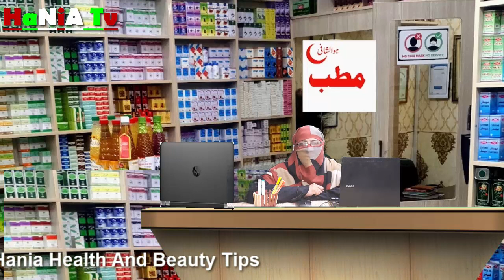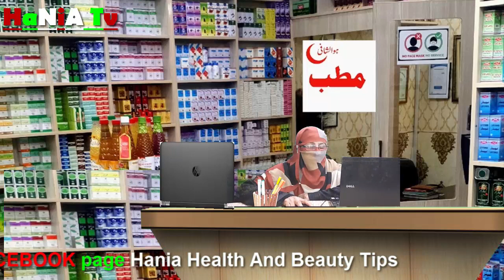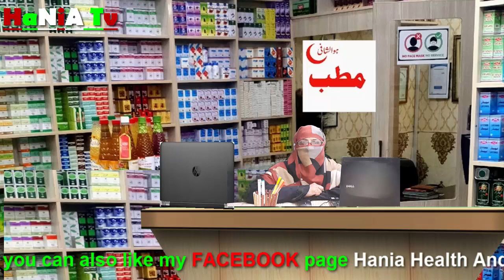Baby Hony Ky Bad Kitny Din Parhez Zarori Hai | Bacha Paida Hone Ke Kitne Din Baad Mil Sakte Hein